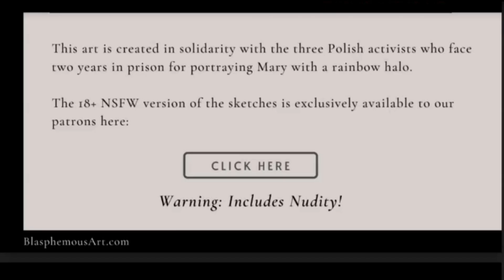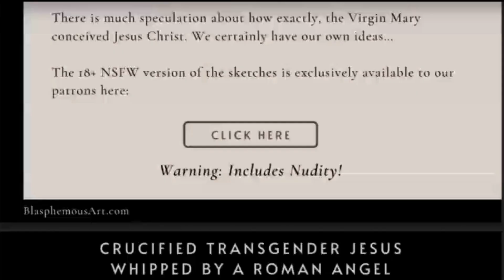Thoughts on Cryonics